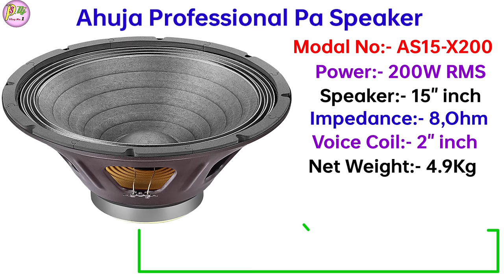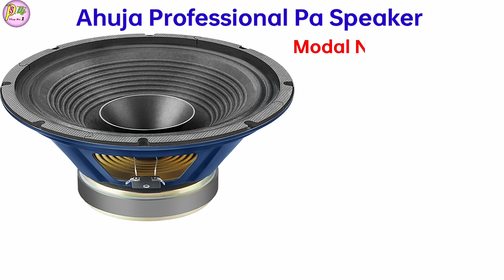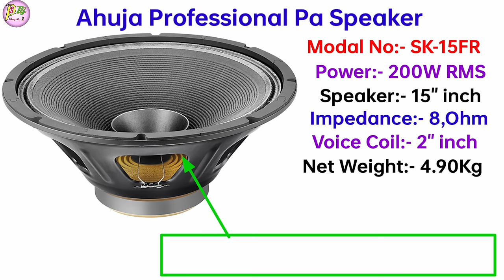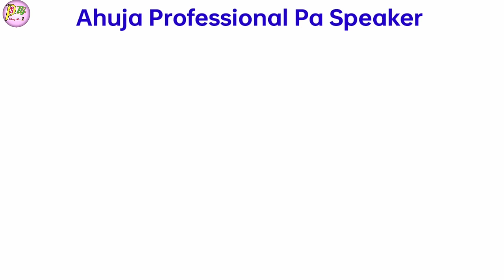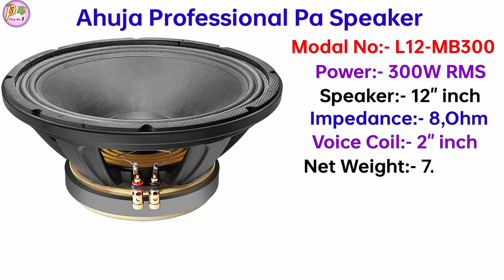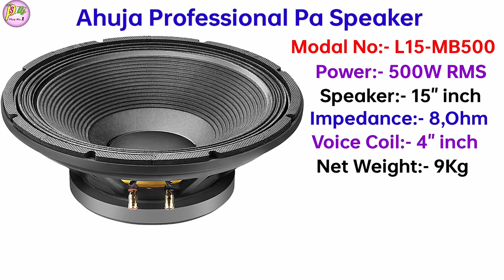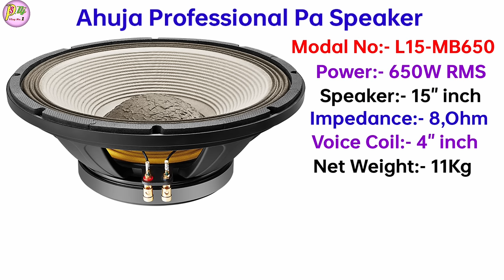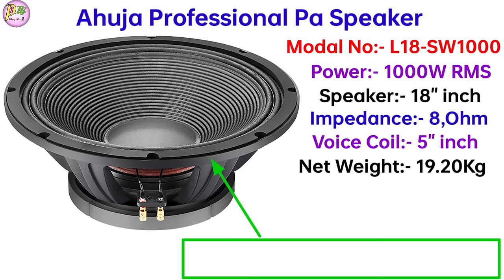Ahuja All Modal 12/15/18 Inch Speaker New Price List 2023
Dosto Aaj ki is Video Me Maine Aapko Ahuja All Modal Speaker Ka New Price List Bataye Hai Ummeed Hai Aapko Ye Video Bahut Pasand Aayegi. Thank you so much...

* My Gears :-
Mobile phone